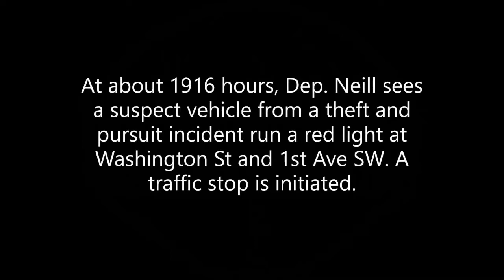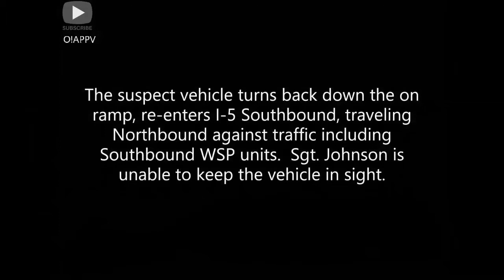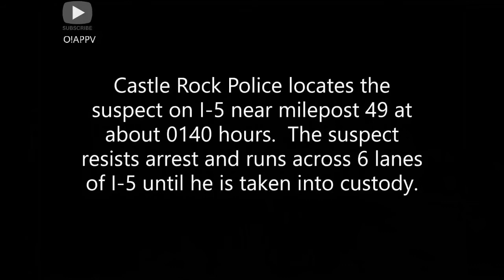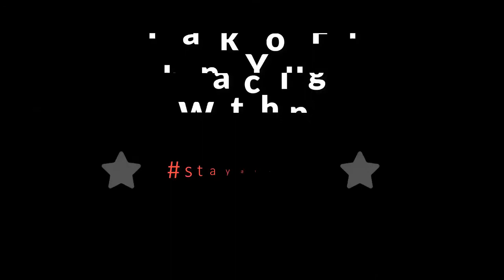Cowlitz County Washington Wrong Way Police Pursuit Feb 19, 2020